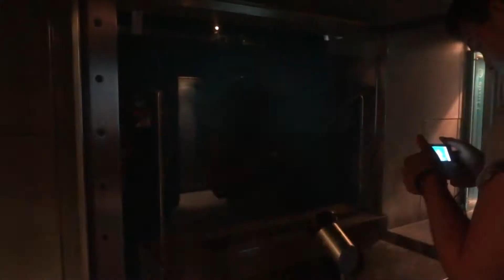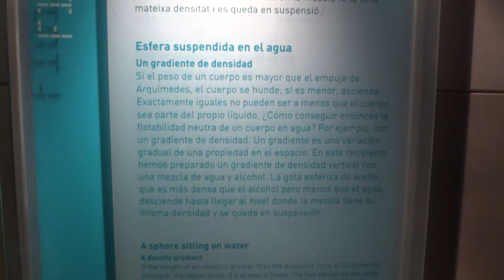Museo de la ciencia Bcn